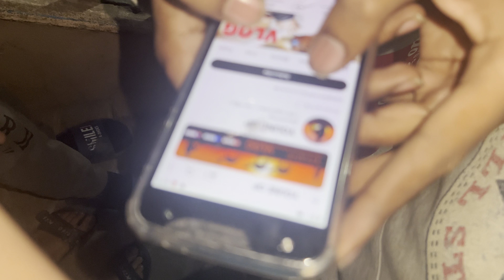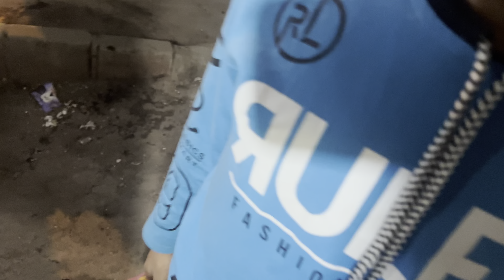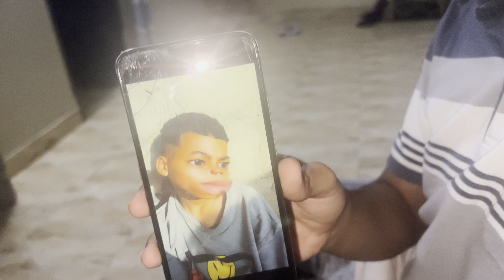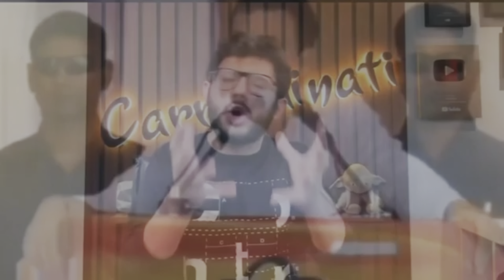Dost k saat kara prank 🤣 End miss mat krna🤣🤣 ||Younevlog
shoot vlog on iPhone 13pro max
editing on VN
no gimbal

Younevlog
Youne op
k18 most funny vlog
s8ul vlogs funny
funny vlog on random girls
omegle funny
ri vlogs
dimpus vlog
funneh vlog
sunny jafry
funny moments
rimorav vlogs
new assamese vlog
itsfunneh vlog
daily vlog
funny dog
sunny
wonder munna funny video
funny video wonder munna
daily vlogs
sourav joshi vlogs
Layri